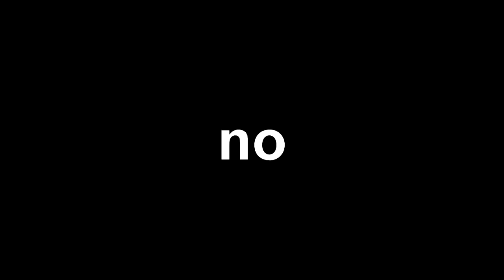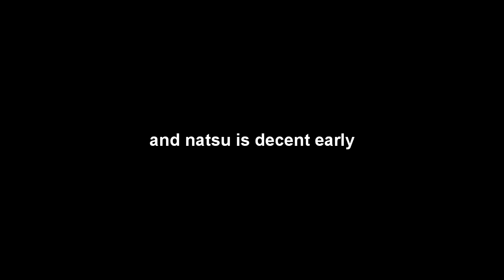gray and natsu is lowkey the best combo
its not the best i lied but its actually way better than i thought it would be
daily uploads day 13